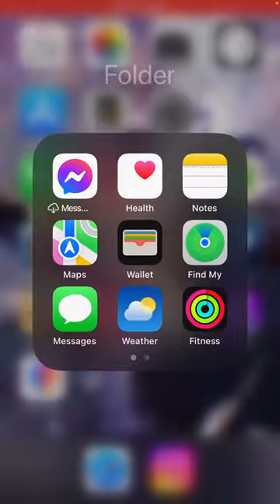87% WINRATE TO ULTIMATE CHAMPION WITH HOG LIGHTNING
tags and hashtags ignore

best evo knight deck
best evo skeletons deck
best hog rider deck 2024
hog rider deck
best lightning deck
meta hog rider deck
meta lightning deck